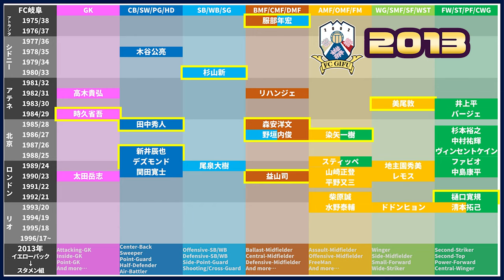【FC岐阜 2013】世代・ポジション的ザ・データベース｜Jリーグ1993～2020全シーズン全クラブ分析シリーズ（J2/21位 天皇杯/2回戦敗退）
1993清水エスパルスから始まり、2020アスルクラロ沼津で終える予定のこのシリーズは、Jリーグ在籍クラブの全クラブ・全年度を1年ずつ小分けパッケージの動画です＊

1000本レベルになります。

1993ヴェルディ川崎~2018川崎フロンターレ

2020シーズンに本当ならばやる予定だった